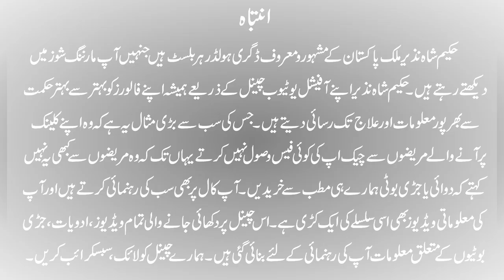LEMON GRASS | Hakeem Shah Nazir